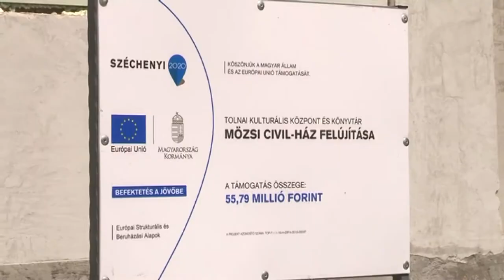Az elmúlt években több a mözsi városrészt érintő felújítás és fejlesztés is megvalósult Tolnán.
Az elmúlt években több a mözsi városrészt érintő felújítás és fejlesztés is megvalósult Tolnán. Így például 55 millió forintból újul meg a helyi Civil ház. Az épületet a helyi szervezeteknek alakítják ki, hogy rendezvényeket tudjanak ott megtartani. A városrészben ez már a sokadik fejlesztés az elmúlt évek alatt.